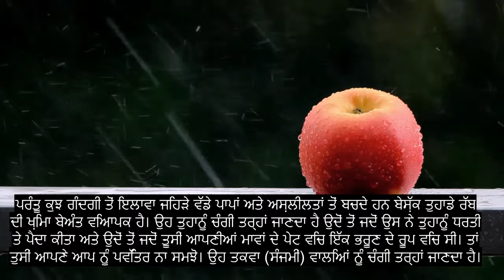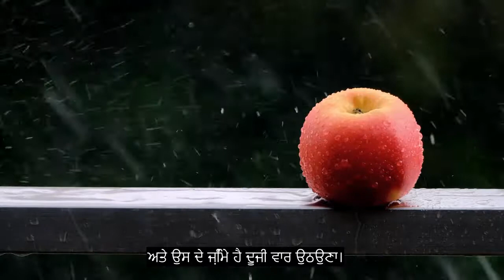ਅਧਿਆਇ 53 ਸਟਾਰ, ਅਤਿਅੰਤ ਸ਼ਕਤੀਸ਼ਾਲੀ ਕੁਰਾਨ ਪਾਠ, 90+ ਭਾਸ਼ਾ ਉਪਸਿਰਲੇਖ